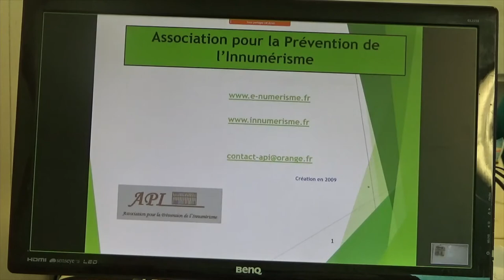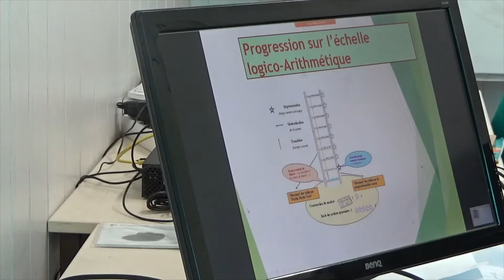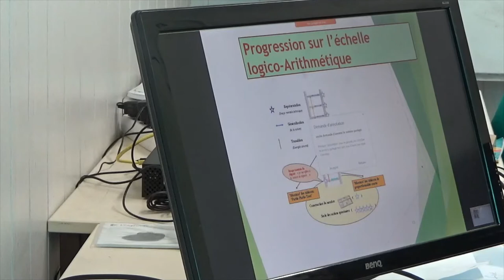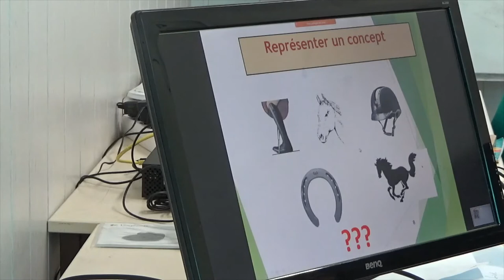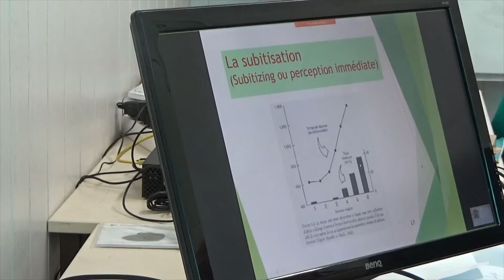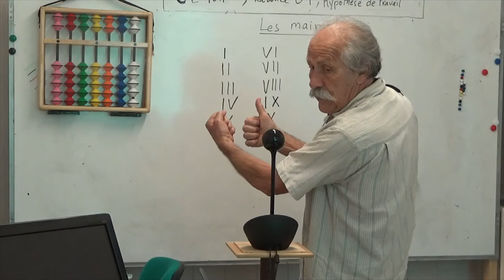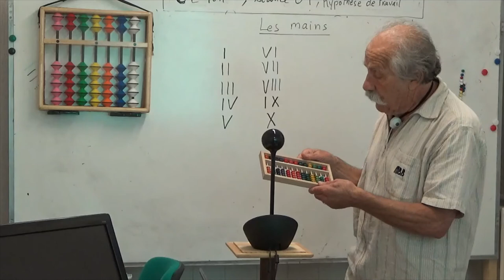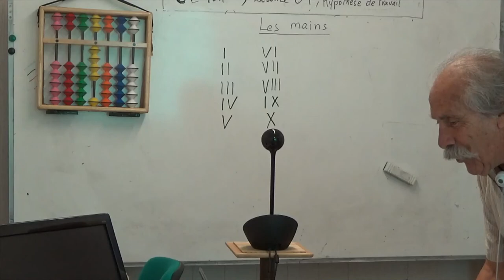CE 10 h séance 01 hypothèses travail, les mains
Le modèle scientifique de la Méthode des Abaques est un modèle en trois paliers psychopédagogiques, la Transition, la Généralisation et la Représentation. Notre travail de recherche s'appuie sur les auteurs constructivistes,  du siècle dernier, Piaget et Wygotski, mais intègre aussi les découvertes récentes en neurosciences: la stabilité des images (2013), la subitisation (années 2000). Découvrez toutes ces hypothèses de travail et les avancées de notre association dans les domaines de l'enseignement des mathématiques.